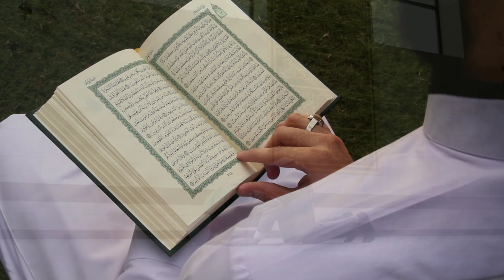A Boy Reading Quran on Railway Station | Muslim Boy in Railway Station Video Viral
l am not owner of any content which i used in my video all resource like picture or video from google or any other helpful site which help us to explain our video nicely or deeply so i credit to my all work to google or any other sites. if i used any other's content then i will definitely credit to him thanks i hope all owner understand to me if i used some content in my videos thanks again to all owners.